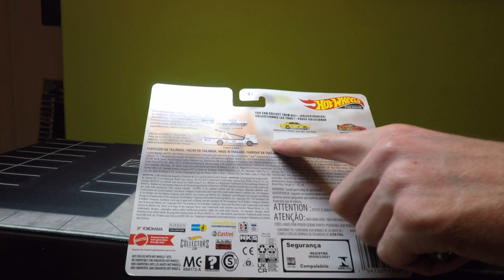Hot Wheels Team Transport HKS Nissan Silvia S15 Drift Car with Aero Lift Transporter #40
Welcome Hot Wheels fans to my channel. Here you will find hot wheels vehicle reviews, play-set reviews, how to videos and much more.